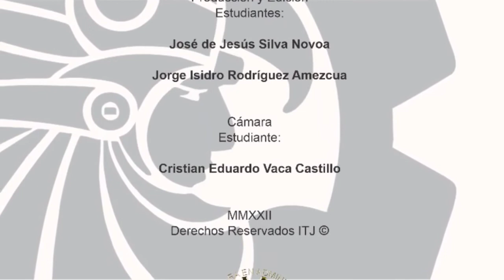Laboratorio de Electrónica del TecNM campus Jiquilpan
El Mtro. Francisco Armando Payan explica las actividades que realizan en el Laboratorio de Electrónica del ITJ e invita a los jóvenes interesados en estudiar Ingeniería en Sistemas Computacionales a inscribirse con nosotros.